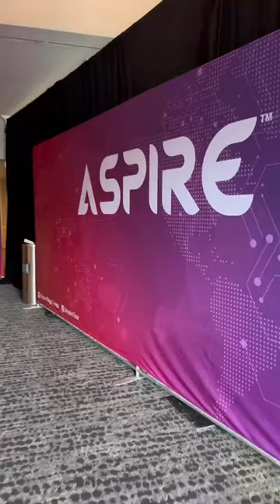Aspire Tour - San Diego with Gary Vee, Jesse Itzler, Tim Storey, and more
One person’s words can change your life forever.

Last Thursday we attended @aspiretour San Diego and has a load of takeaways.

One that stuck with us is the idea of living to impact someone around you in a positive way. It is our duty to make people different, better, and more magical than how we found them.

Other takeaways:
- Don’t negotiate your morning and evening routine. Stick to it. Everything in between will be chaos.
- Visualization leads to supreme confidence, and ends in winning. Be excited for the opportunity to play.
- Uncommon results require uncommon discipline. Everyone has uncommon desire, but not everyone has uncommon discipline.
- Follow the Law of Harvest: plow, plant, harvest, and reap. This takes time.